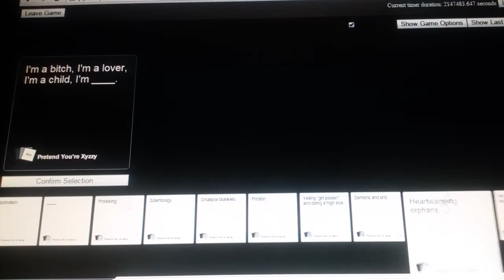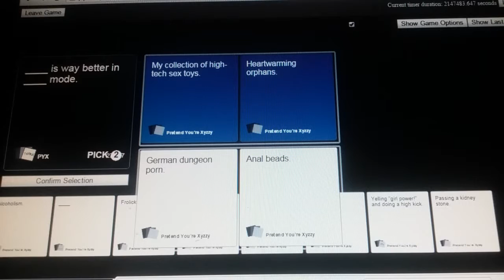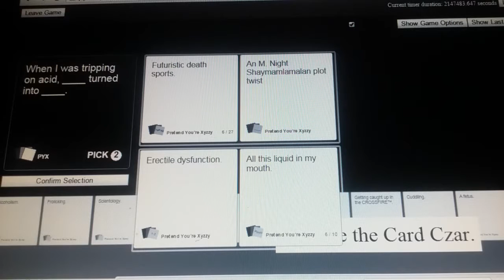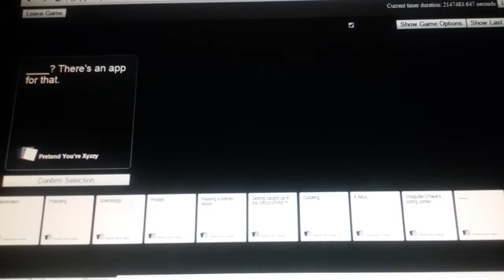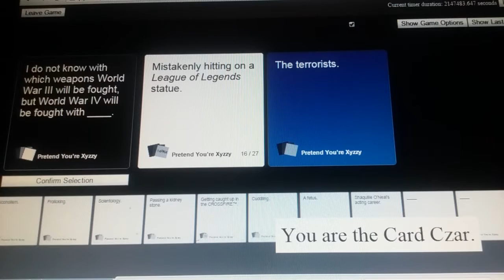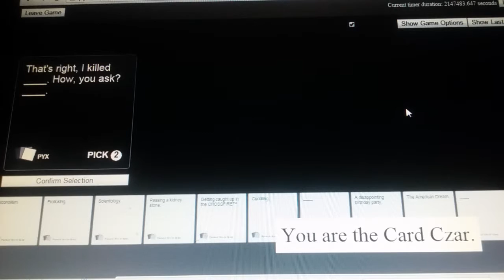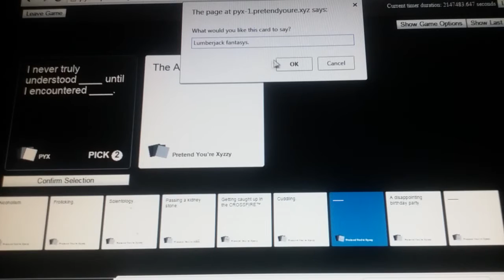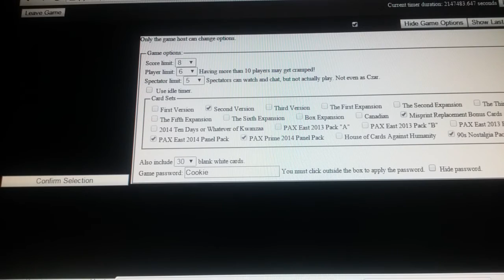More cah with friends